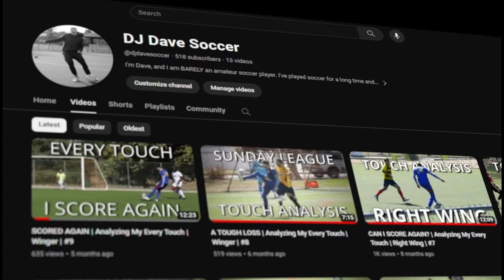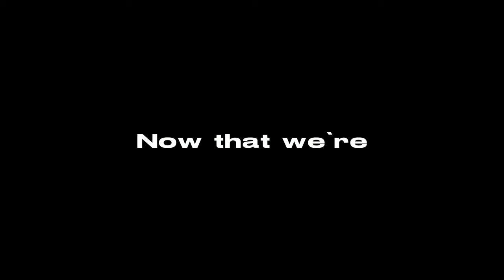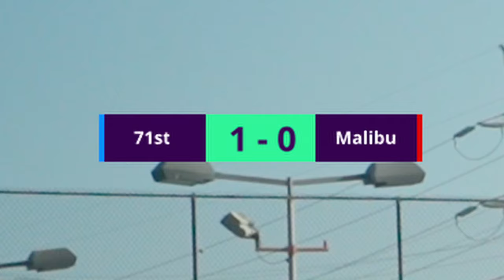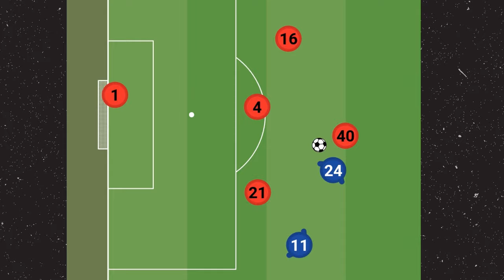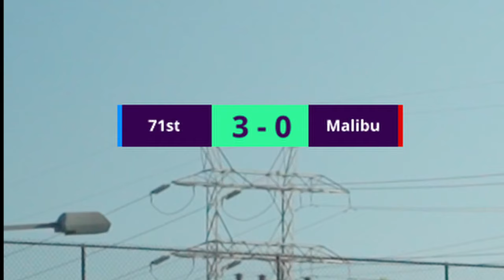Analyzing My Every Touch in Sunday League Hoping It Will Make Me Better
It's been a bit everyone. Welcome back to the series. Since my last upload I've played two more season of Sunday League with my team 71st Street. We unfortunately did not make it past the first round of playoffs, but I believe I'm seeing some progress in my game. This new episode is from my most recent season that ended this past December (Season 3) and will upload my best games from that season until my new one (Season 4) begins this March.

I played football/soccer my whole life. I was born and raised in the Czech Republic and attended a British school, so it was all I ever knew. I moved to the U.S. when I was 14 and continued to play in High School where I was top goal scorer for two years in a row. However, I took a break in college to focus on my education. Since moving three years ago, I have decided to return to the rec leagues and re-learn the game. Not just technique but also the theory and minutae within the game. The off-the-ball movement, the touches into space, threading the ball, finishing. All these skills, despite being inherently within me, need to be brought back to the surface. It might take some time, but I am hoping this series will help me get there quicker. That and actually practicing. Boring!